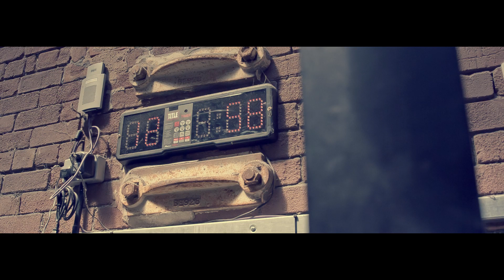Gorilla Warfare 2014 - Registration open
Are you ready to take on the Gorilla Warfare comp this September? 2014 registration is now open.